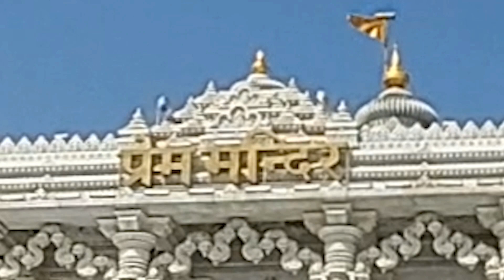Radha Krishna : Prem Mandir, Mathura[प्रेम मंदिर : मथुरा वृंदावन ]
Hello friends, I warmly welcome you to the 'KP's creationz' channel. Today's video deals with the  ''immortal devotional story of Lord Shrikrishna and Radha[प्रेम मंदिर : मथुरा वृंदावन ]  '',
This video covers a very detailed explanation of the chapter with all the important points explained to develop a better understanding of the chapter. If this video helped you out, then please hit the like button and don't forget to check other videos from our channel''KP's Creationz'', and if you want to see more videos like this, then subscribe.
Related Title :
immortal devotional story of Lord Shrikrishna and Radha[प्रेम मंदिर : मथुरा वृंदावन ]